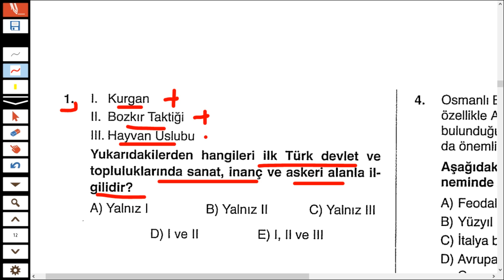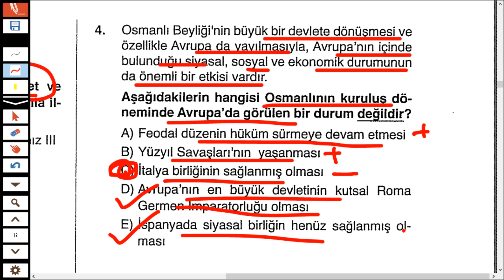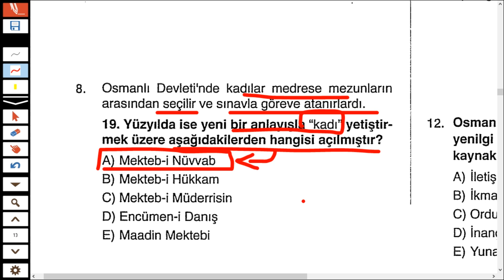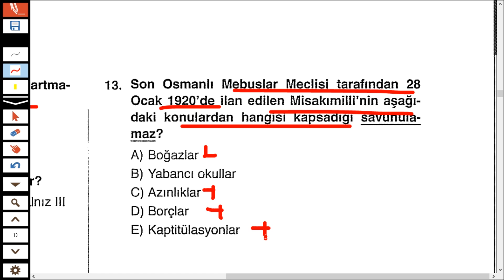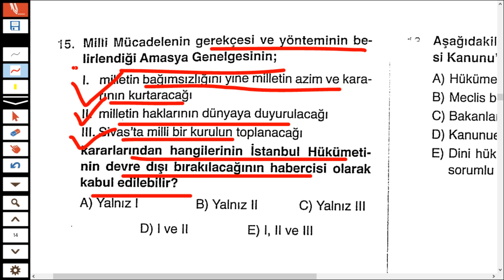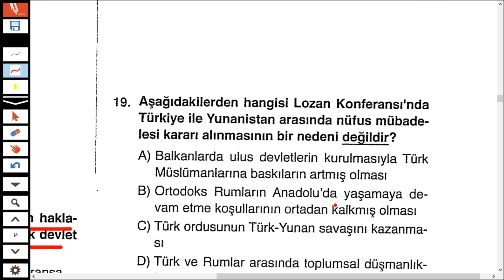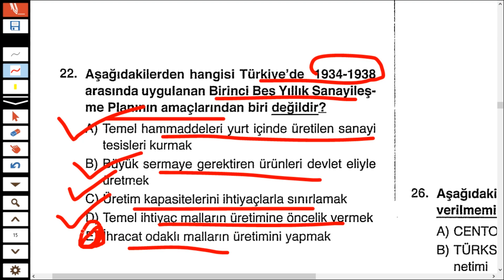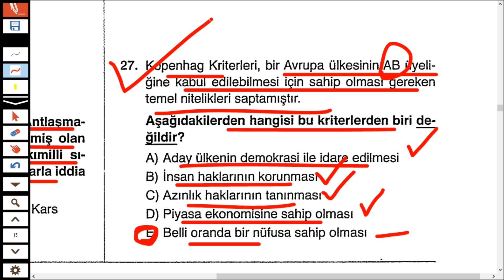KPSS'YE SON 3.5 AY KALA ÖSYM TARZI TARİH DENEMESİ ÇÖZÜMÜ 47 -KPSS TARİH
2022 kpss güncel bilgiler deneme,kpss güncel bilgiler deneme indir,
2022 kpss güncel bilgiler deneme, furkan hoca ile tarih